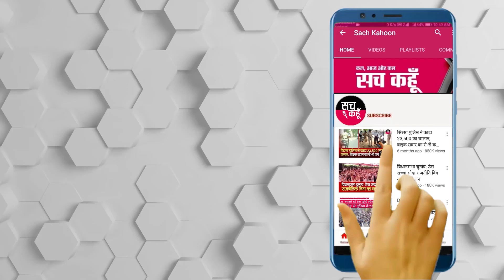Ludhiana || ਲੁਧਿਆਣਾ ਦੇ ਸੇਵਾਦਾਰਾਂ ਨੇ ਖੂਨਦਾਨ ਕਰਕੇ ਬਲੱਡ ਬੈਂਕ ਕੀਤੇ ਭਰਪੂਰ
- ਪੰਜਾਬ ਭਰੋਂ ਹਾਸਲ ਕੀਤਾ ਦੂਜਾ ਸਥਾਨ

💥💥ਸੱਚ ਕਹੂੰ💥💥
🚨 10 ਮਈ 2020 (ਐਤਵਾਰ) 🚨
🔊 ਪੰਜਾਬ : ਲੁਧਿਆਣਾ
|| ਲੁਧਿਆਣਾ ਦੇ ਸੇਵਾਦਾਰਾਂ ਨੇ ਖੂਨਦਾਨ ਕਰਕੇ ਬਲੱਡ ਬੈਂਕ ਕੀਤੇ ਭਰਪੂਰ ||